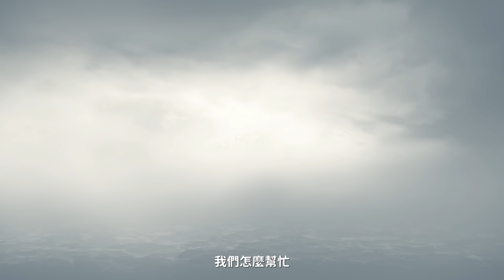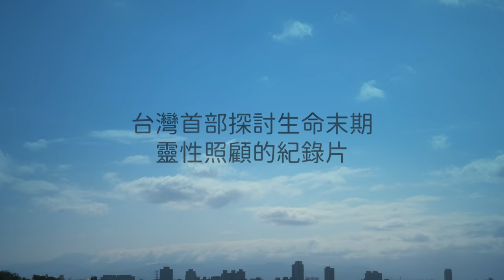《回眸》正式預告｜10/22 找到力量 看見希望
▸ ▸ ▸ 一場與生命的靈性對話  ◂ ◂ ◂

《回眸》記錄三位末期病人冠瑋、瑤華、育姍在離開人世前，如何面對死亡的每一刻。冠瑋被告知生命剩下一個月，他苦惱來不及看著就讀小學的雙胞胎兒子佑佑和廷廷長大；瑤華希望在家安寧，但回到家後，家人之間的不和睦讓她感到害怕；育姍長期在海外工作，生病返台治療被判定為末期病人，因為女兒不在身邊，育姍擔心臨走前見不到女兒最後一面……。

《回眸》細膩呈現三位末期病人各自對生命抱有不同的執著與情緒，用生命故事向大眾展現他們對生的不捨、對死的恐懼與以及過程中靈性照顧給他們的勇氣。

🎫戲院包場諮詢 / 購買團票 ➤請洽牽猴子股份有限公司
服務時間：週一至週五 早上10:30至晚上18:00

░ 導演｜陳志漢
░ 監製｜釋德嘉、陳靜慧
░ 出品人｜釋宗惇、黃潔雨
░ 製片人｜陳坤厚
░ 出品公司｜大悲學苑·台灣大悲佛學會、
財團法人國際佛教法林基金會、新加坡甘露關懷協會
░ 發行｜牽猴子股份有限公司

紀錄片#回眸#大悲學苑#靈性照顧